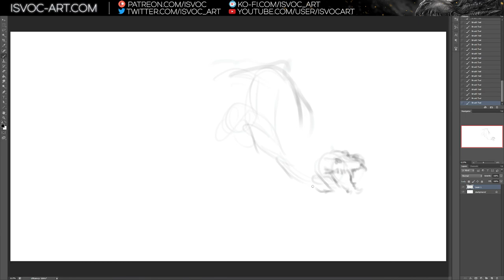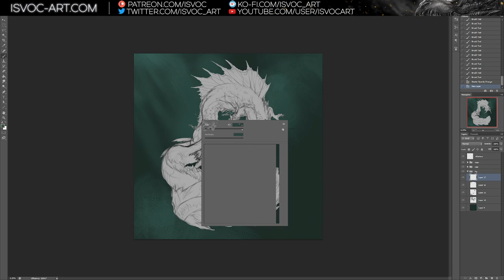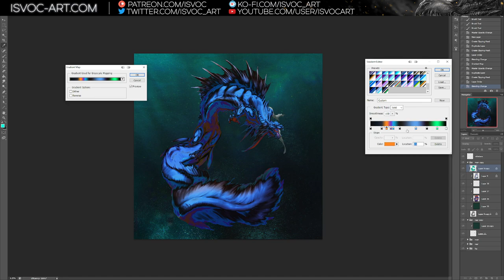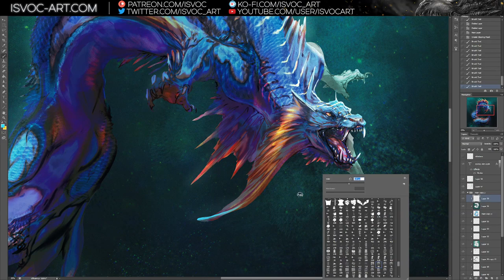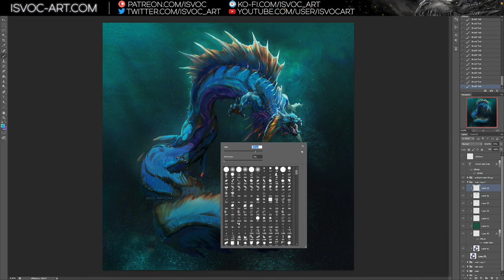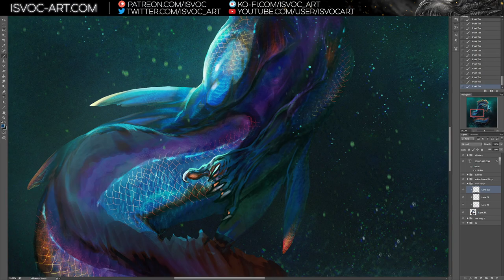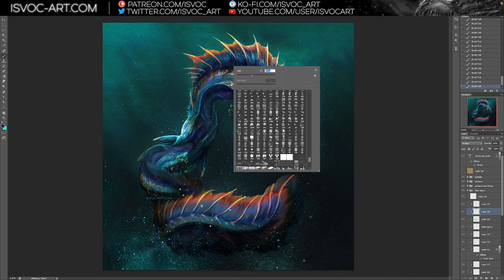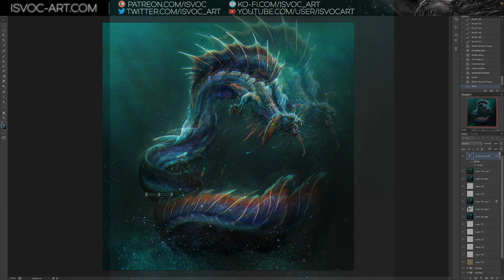Halloween! Angry River Drake // Digital painting no.116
Very angry Anoroth for Anoroth.
She's mad because someone stole her coconut!